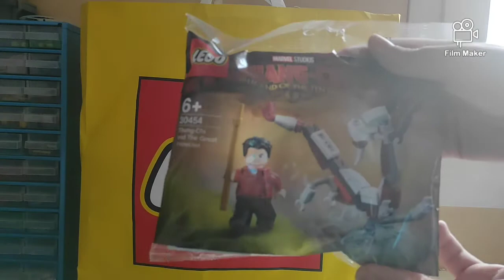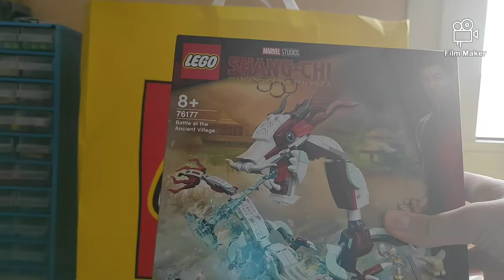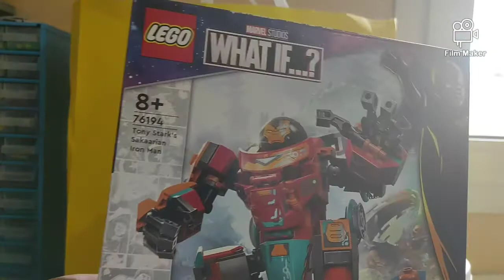Haul Lego : Mes achats au lego store